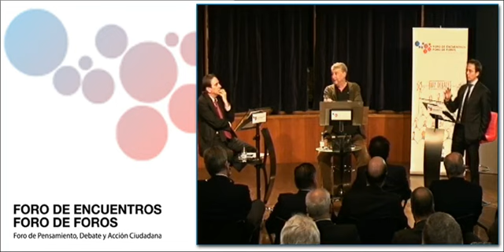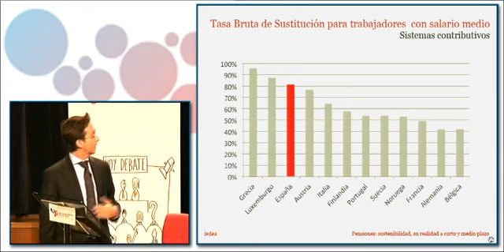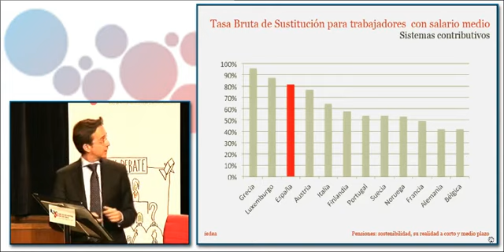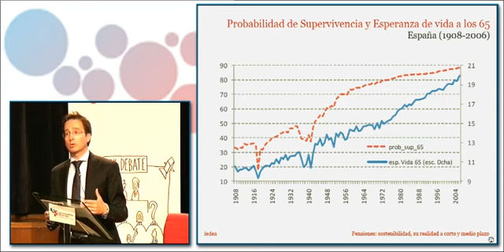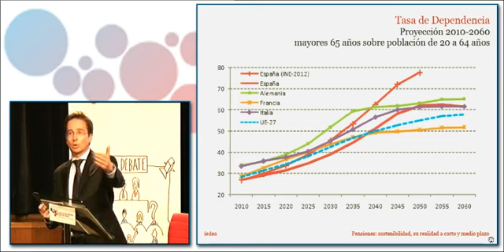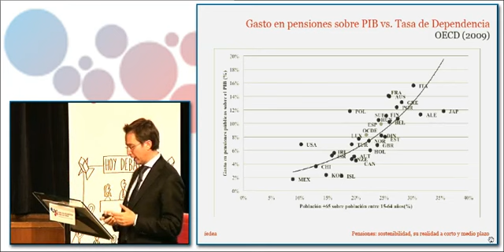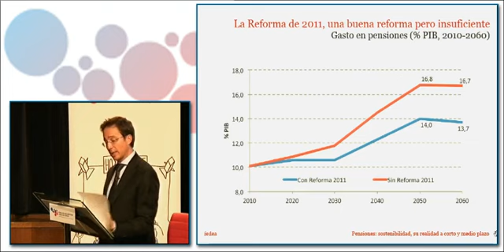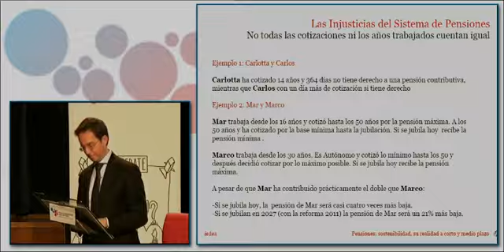Pensiones: sostenibibilidad, su realidad a corto y medio plazo. (II)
Pensiones: sostenibilidad, su realidad a corto y medio plazo, Ignacio Conde-Ruiz